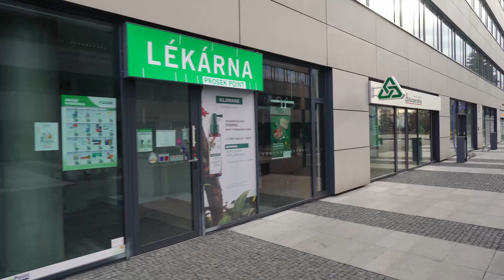Rumburská - video-prohlídka nemovitosti a okolí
yt s aktuální dispozicí 3+1 v původním stavu s umakartovým jádrem se nachází na Střížkově asi pět minut chůze od stanice metra. Dům je zateplený a obklopen veškerou občanskou vybaveností. Byt je určen ke kompletní rekonstrukci a případné změně dispozic, takže si můžete vytvořit třeba 3+kk pro menší rodinu nebo komfortní a luxusní "jednoložnicový" byt, který je zobrazen i na vizualizacích. Velkým benefitem je lodžie orientovaná na a komora, která je ihned naproti bytu. Cena je nastavena tak, aby připočtení nákladů za rekonstrukci odpovídalo ceně čerstvě zrekonstruovaného bytu, který si v této lokalitě koupíte. SVJ nemá dluhy, o dům se stará a plánuje další investice.